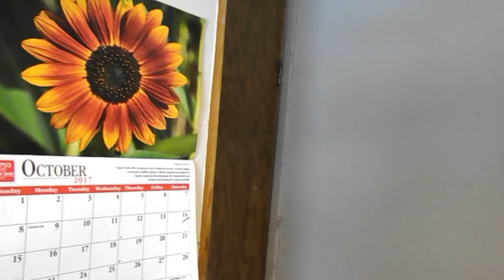Meet The New Bee!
Though we only make a small mention of it before and after this fun video,
a big event has occurred. Our beloved matriarch ,Mother Cat( or Mama Coot,as we called her), has passed away.
It's been a hard week. It's never easy to lose a member of the
Cats&theKJ family, but this is especially difficult because we've
had her for so long (sixteen years!). But she will live on in our hearts, our memories, and our videos as Mama Coot.

Oh and I think you can guess who the Bee is.